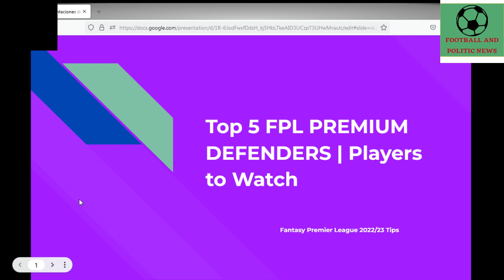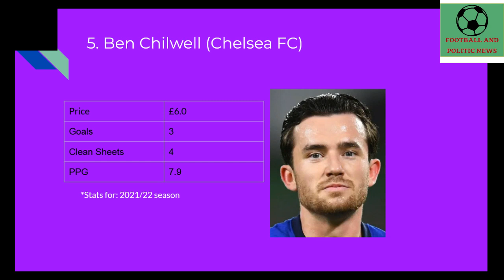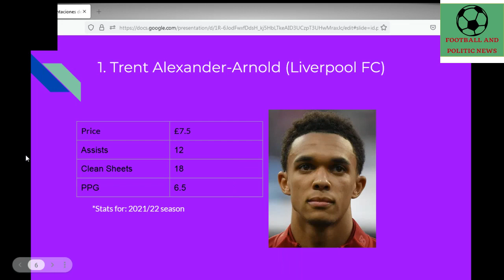TOP 5 FPL PREMIUM DEFENDERS | Players to Watch | Fantasy Premier League 2022/23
This video shows the Top 5 Premium defenders of the Fantasy Premier League 2022/23 season.